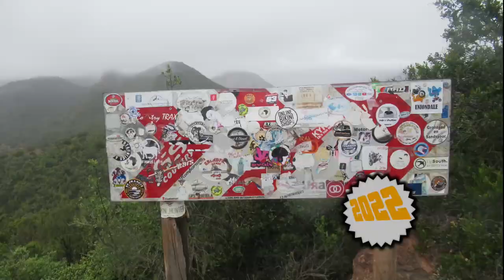[209] Griffin's Hill, KwaZulu-Natal, South Africa (2022-01-15)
I rode Griffin's Hill, on the R103, between Estcourt and Mooi River, KwaZulu-Natal, South Africa, on 15 January 2022.

Type of road: Tar
Technical Difficulty: 1 of 5
Scenery: 3 of 5